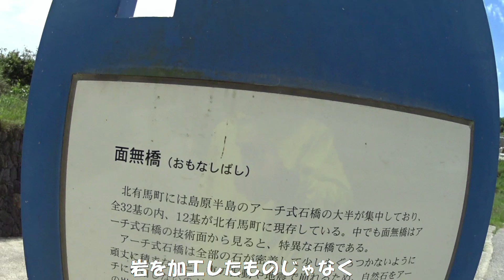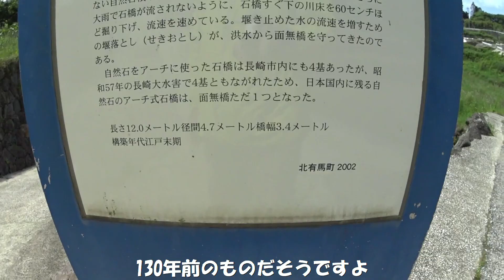CBナナハンで行く島原半島 自然石で出来た面無橋探索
岩を加工じゃなく、自然石をそのまま組んだ石橋です。もう数が無く、珍しいものなんですよ。